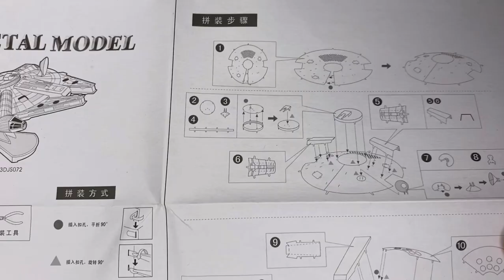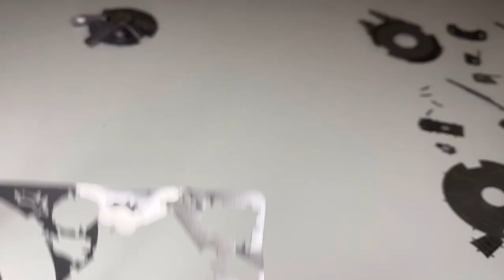DIY 3D Miniature Metal Puzzle Metal Star Wars Millennium Falcon Starship